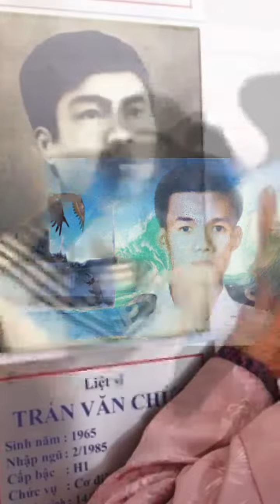MỜI THAM DỰ BIỂU TÌNH CHỐNG TRUNG QUỐC XÂM LƯỢC TẠI TOÀ ÁN QUỐC TẾ LA HAYE Ở HOÀ LAN